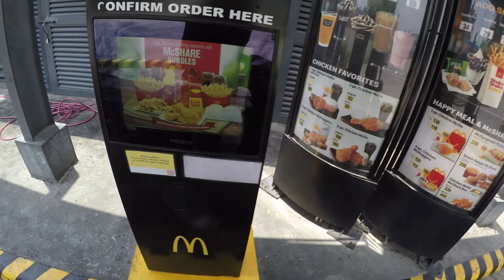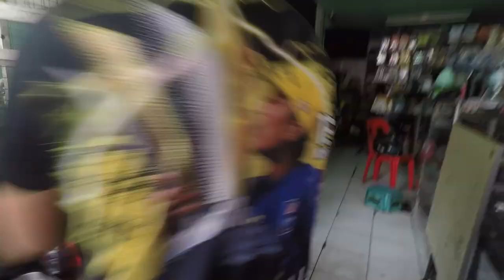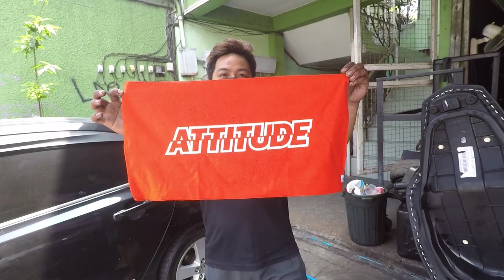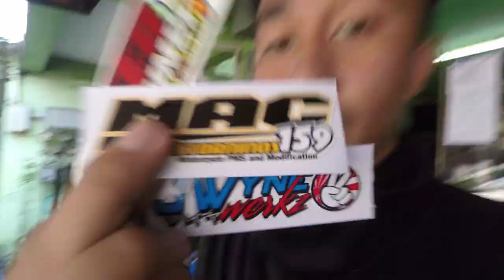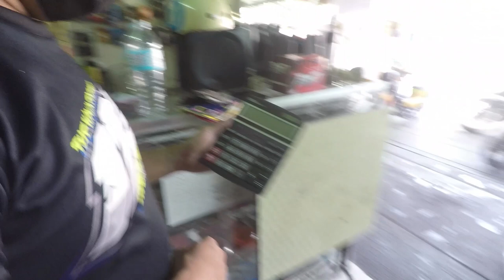PAANO MAG MAINTENANCE NG MIO I 125 | WITH MACMAC ESTORNINOS | SPEEDTUNER